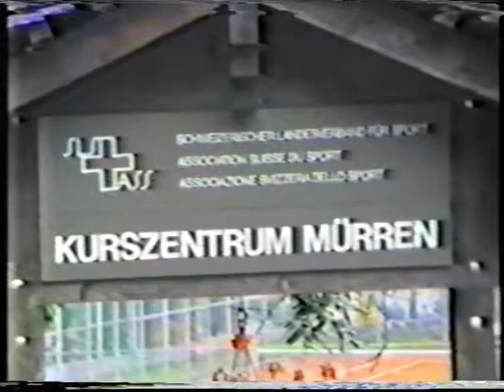BSC Grosshöchstetten - Trainingslager 1988 Mürren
Trainingslager der Junioren C und Junioren D im Herbst 1988 im Sportzentrum Mürren